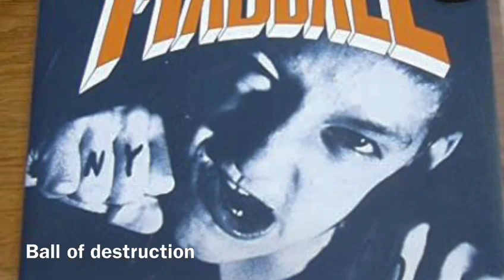Classic New York Hardcore Albums/Photos that influenced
guys thanks for watching you will have  email contact me once I tell you who's the 400 subscriber to the channel I will send you pictures of other shirts and you could choose 1 continue this at five hundred and a thousand subscribers
also if you wish to purchase a shirt email